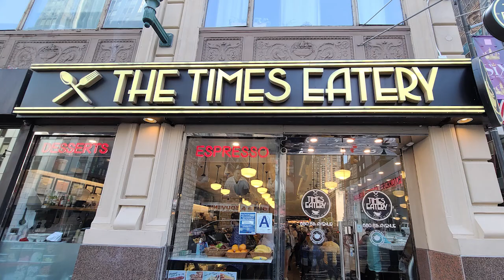Minnesota Travel Guy reviews The Times Eatery New York City || Lee Klocke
✤ Welcome to “Minnesota Travel Guy”
You’re definitely in the CORRECT place if you’re looking for good entertainment to brighten your day. I bring you Food Reviews, Restaurant Reviews, Yummy Recipes, Yummy Food Ideas, Travel VLOGS, and MORE. I believe you will find a lot of funny ideas, recipes, restaurant feedback …
I always try to entertain you by doing something new. I regularly upload amazing videos.

⭐ The Times Eatery is a great little Deli off of Times Square.  Great place for coffee and a quick inexpensive breakfast at Times Square New York.

👉 This channel deals with Food Reviews, Restaurant Reviews, Yummy Recipes, Yummy Food Ideas, Travel VLOGS and MORE... All the Yummy Recipes and restaurant updates travel guidelines are given through this channel.

⏰ Video Duration: 03:00
0:00 Hi